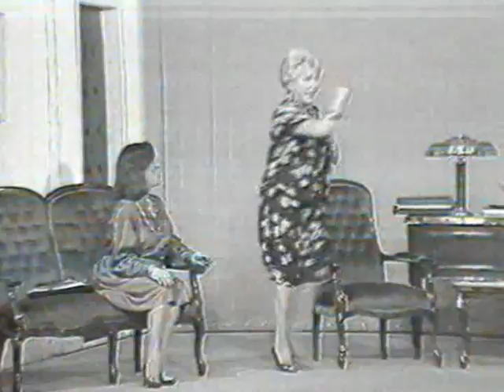Hüsnü Kuruntu (1984) Gönül Ülkü-Gazanfer Özcan Tiyatrosu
HÜSNÜ KURUNTU
Yazan : Louis Verneuil ("L'amant de Madame Vidal" isimli oyundan)
Çeviren : Orhan Aydınbaş
Yöneten : Gazanfer Özcan
Oyuncular : Gönül Ülkü, Gazanfer Özcan, Orhan Aydınbaş, Aliye Tölak, Toygun Ateş, Yıldırım Ataç, Atilla Yiğit, Fulya Özcan Ündüz, Gazanfer Ündüz, Nurten Atakmen, Aynur Aksoy
Yapımevi (Şirket) : Gönül Ülkü-Gazanfer Özcan Tiyatrosu (Gönül Ülkü, Gazanfer Özcan)
Yapım : 1984 / Türkiye
Dekor : Gazanfer Özcan
Kostüm : Fulya Özcan Ündüz
Video Çekim : Ulusal Video
Kameramanlar : Cahit Engin, Yılmaz Gürbüz, Hakan Gürtop
Konu : Klinik sahibi olan Semra Hanım (Gönül Ülkü), aşırı kuruntulu bir insandır. Kocasının kendisini aldattığını zannederek, kocasını (Atilla Yiğit) kıskandırmak için kiralık bir sevgili bulmaya karar verir. Kiralık sevgili rolü için, kliniğe iş başvurusu nedeniyle gelen Hüsnü Kuruntu (Gazanfer Özcan) biçilmiş kaftandır.